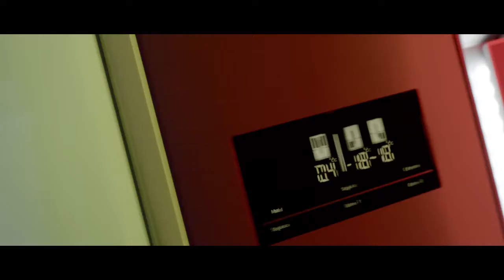Vestel Reklam (kenan imirzalıoğlu)